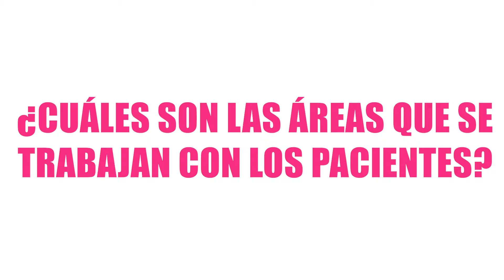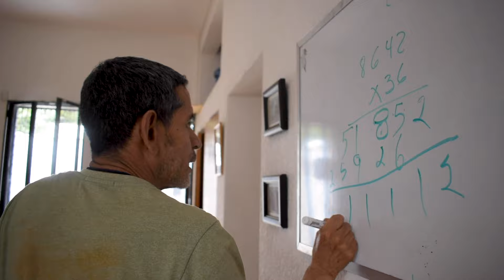Terapia de Lenguaje – Asociación mexicana de la enfermedad de Huntington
Terapia que fortalece el habla, la comunicación y control maxilofacial